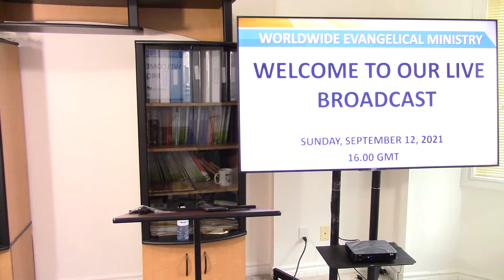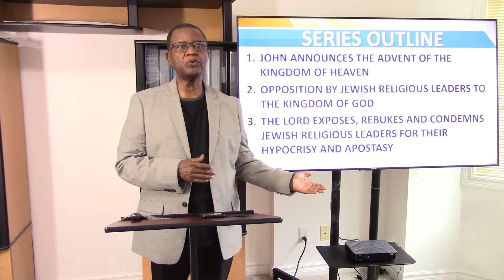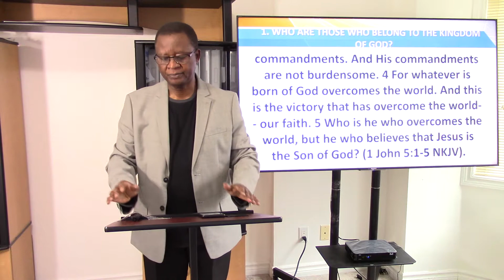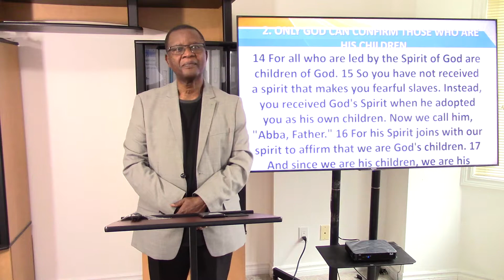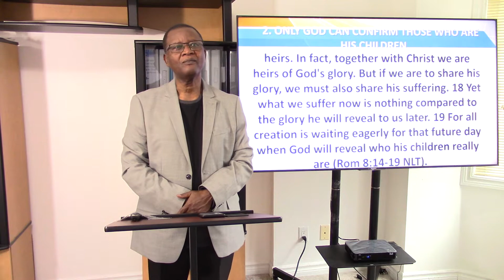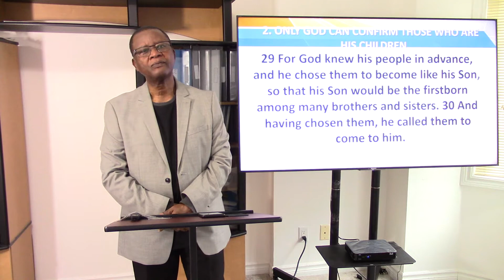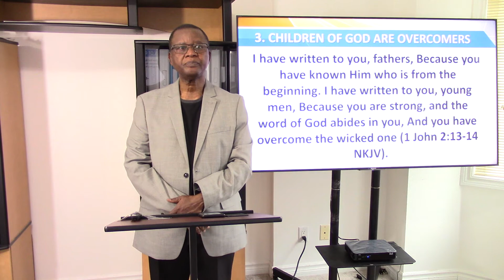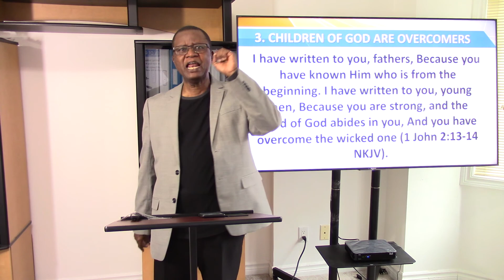Sons and Daughters of the Kingdom of God March On (Part 1)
Children of God are known by their words and actions. Their overarching desire is to be like their Saviour and Lord, Jesus Christ.

Having been confirmed as God's children and empowered by the Holy Spirit, sons and daughters of the Kingdom are all about God's Mission, which is to set the captives in the kingdom of darkness free.